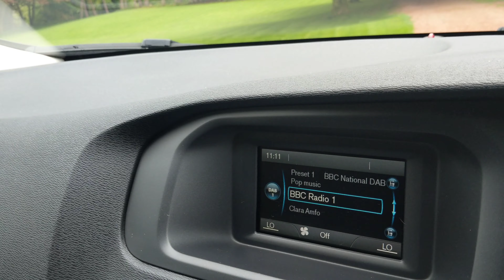Volvo V40 Cross Country